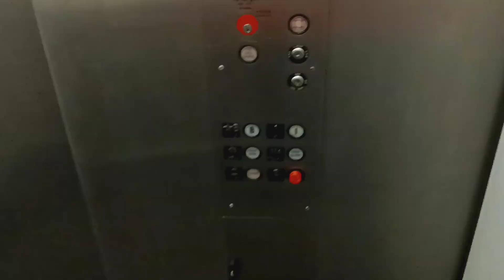Otis hydraulic elevator at Best Buy on East 86th St/Lex Ave (Manhattan, NY)